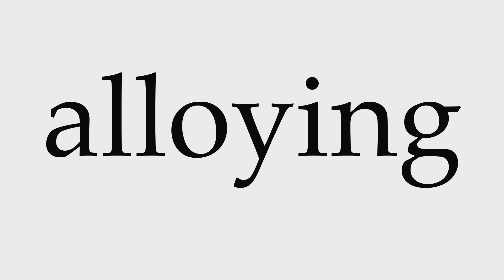How to Pronounce alloying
This video shows you how to pronounce alloying